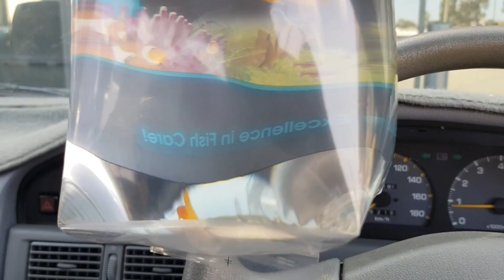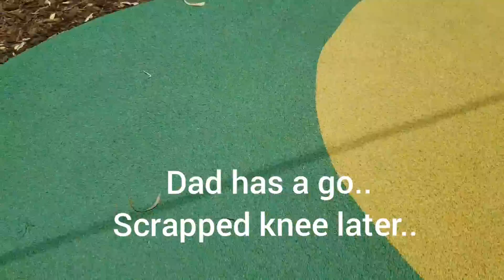The weekend is here!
About time we did another vlog.
Went and got some more fish and went for a drive to our new favourite playground.